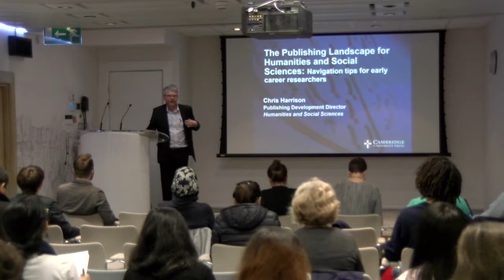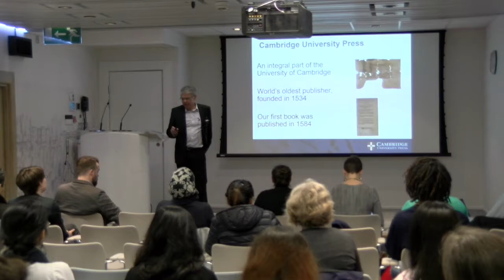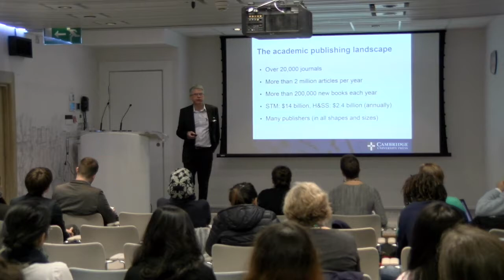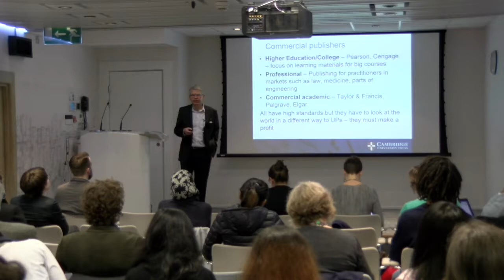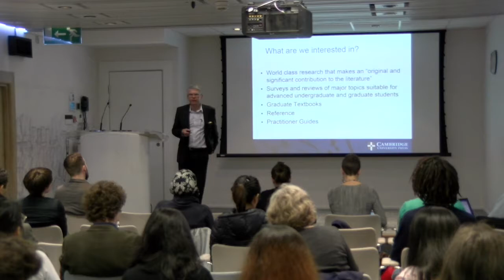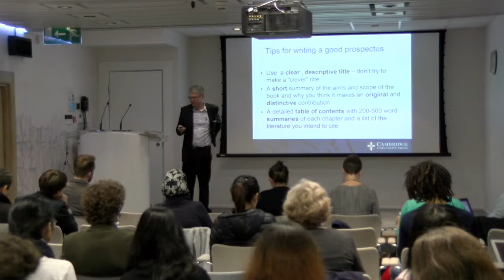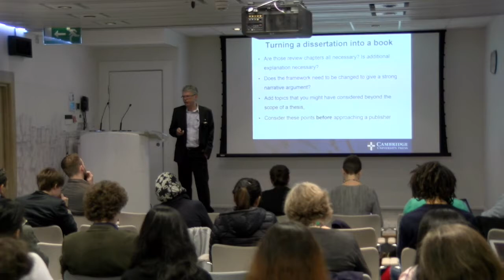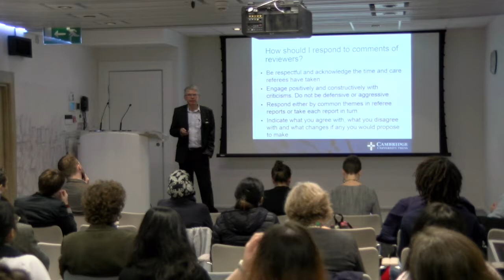OA Week 2017: Helping Researchers Publish HASS - The Publishing Landscape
Chris Harrison, Publishing Development Director speaks as part of our session on Helping Researchers Publish (Humanities, Arts and Social Sciences) held in Cambridge on Wednesday 25th October 2017.